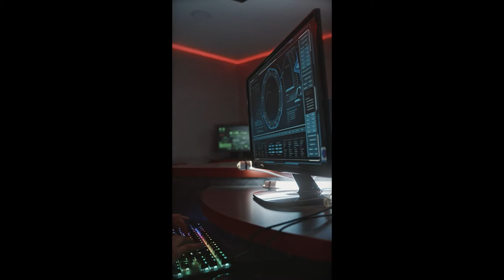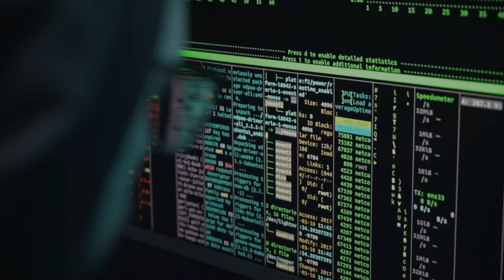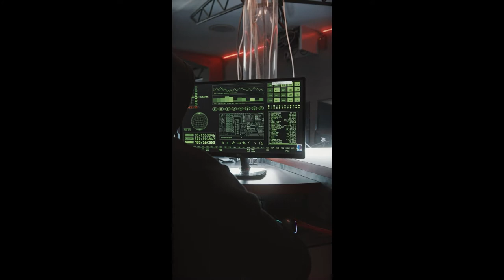Старые песни №4. Сборник своих песен/Voskoboynikov (rock).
Как и в предыдущих трёх частях, здесь несколько песен из прошлого.Чужой микрофон и минимум времени... Скорее качества хватит только лишь для ознакомления. Весь "старый" и не употребимый материал будет перезаписан и перепет в качество. Удачи всем нам.